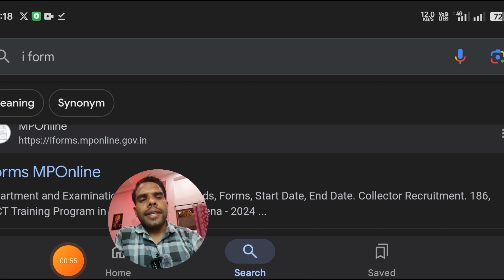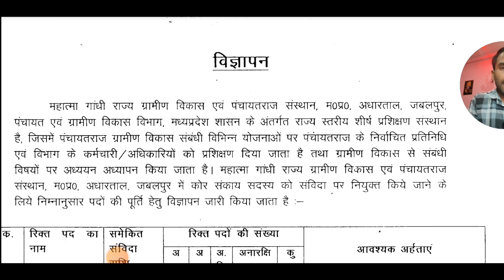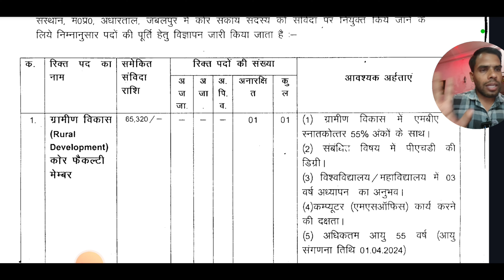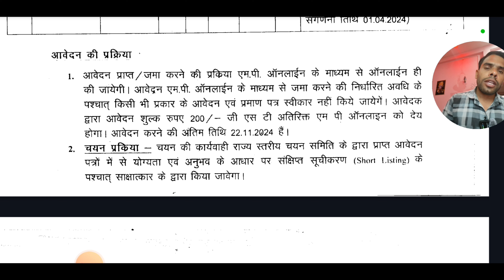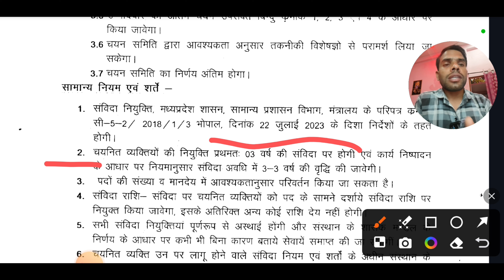मप्र.ग्राम पंचायत एवं ग्रामीण विकास विभाग भर्ती 2024| नोटिफिकेशन जारी | चयन मेरिट के आधार पर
मध्य प्रदेश पंचायत  एवं ग्रामीण विकास विभाग भर्ती 2024|  नोटिफिकेशन जारी|चयन मेरिट के आधार पर

mp requirement
mp recruitment 2024 notification
mp job
mp bharti
mp bharti 2024 in hindi
mp bhartiya
mp vacancy
mp vacancy 2024 new update
job alert
oo
oo
Notification:-
oo
Apply  form Link:-
X==X==X=